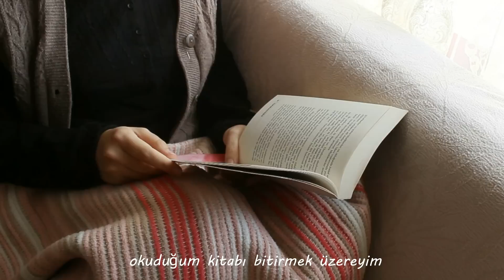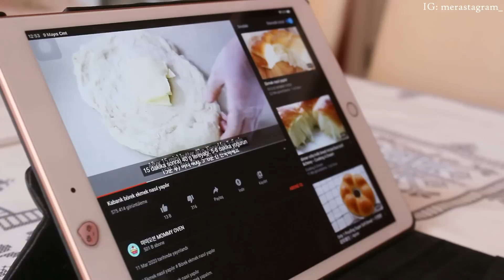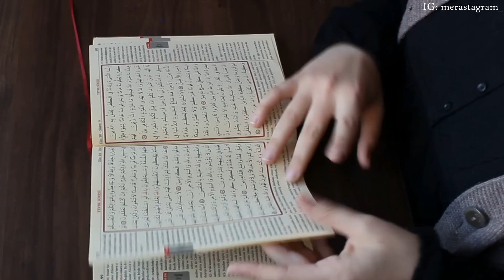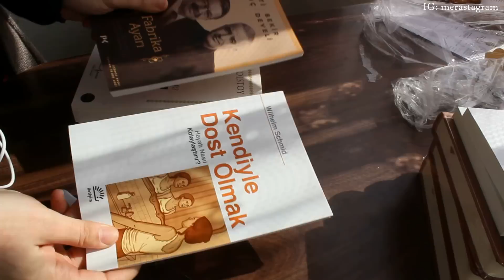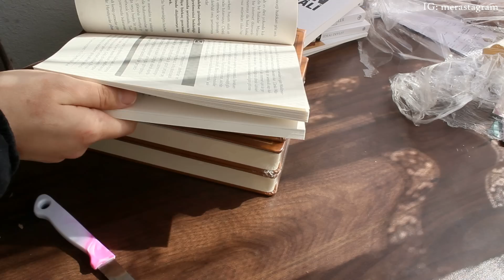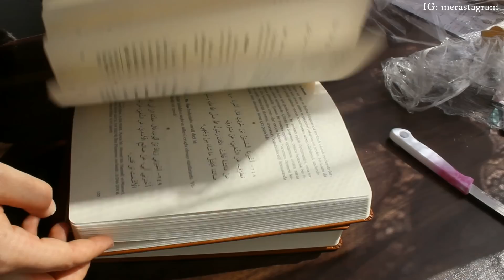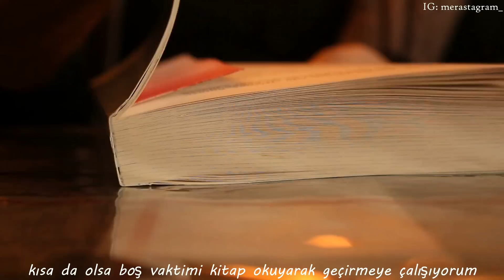Mera Vlog | Kitap Alışverişim, Paket Açılışı, Kabarık Açma Ekmeği Yapımı, Ramazan'da Günlük Rutin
Video da bahsettiğim gelmeyen kitaplarımı instagram hikayemde paylaşacağım 🤗🤗 instagram hesabıma beklerim..
Keyifli Seyirler..

Beni yakından takip etmek için ✨

Mevcut Abone: 21.949